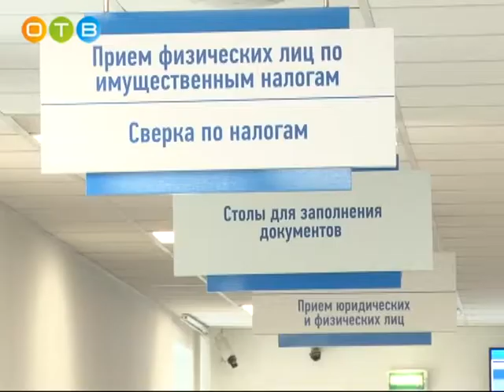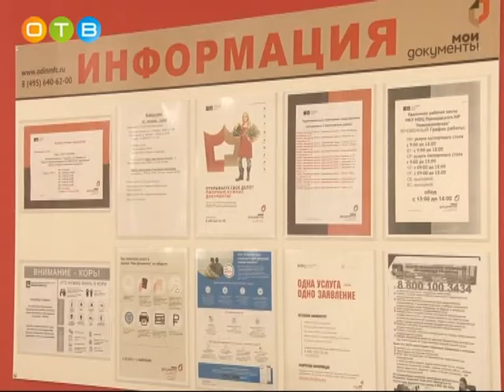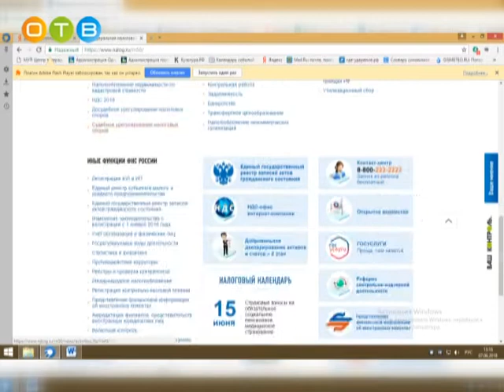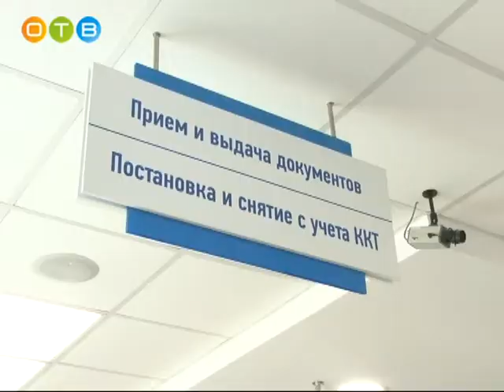Итоги декларационной кампании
3 мая в России закончилась декларационная кампания 2018-го года. Она состояла из целого комплекса информационных, контрольно-аналитических и организационных мероприятий. Усилия налоговых органов были сосредоточены на том, чтобы облегчить гражданам выполнение их налоговых обязательств.